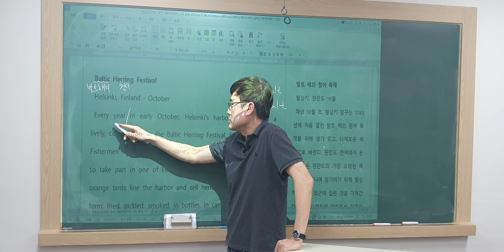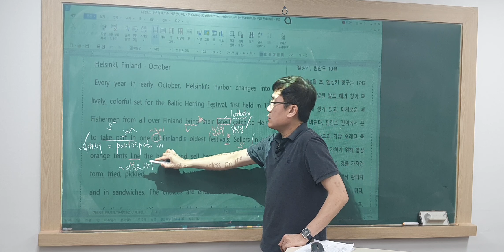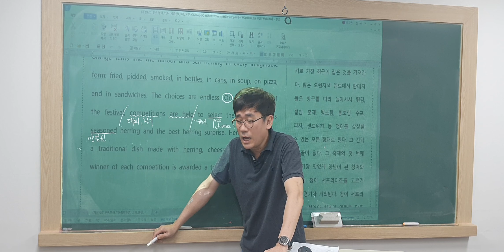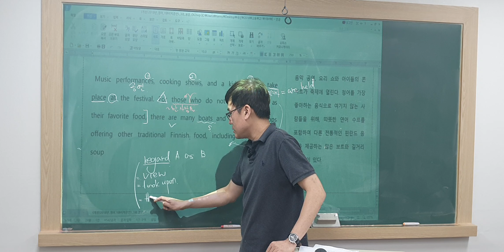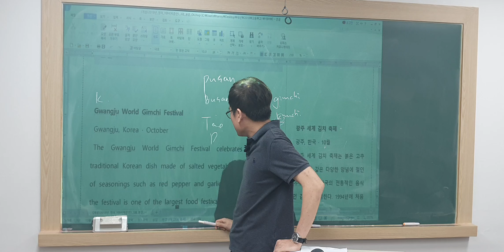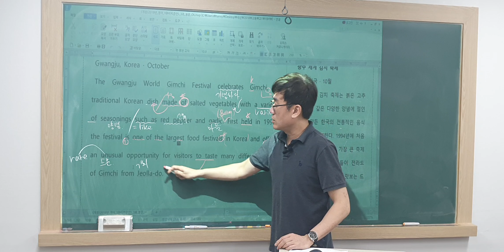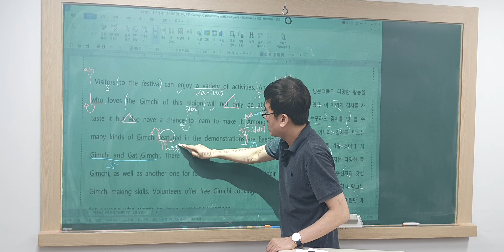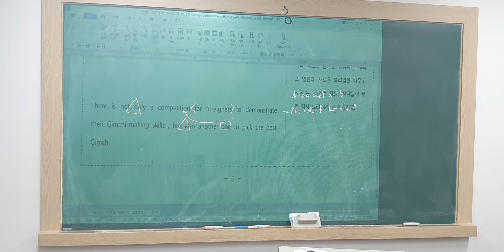고1 ybm박 3과-2